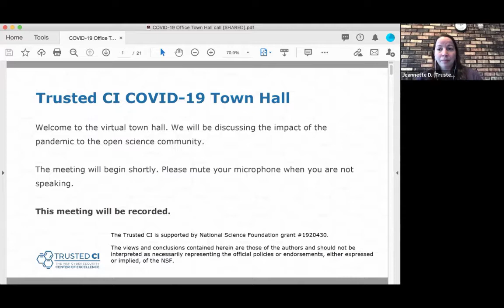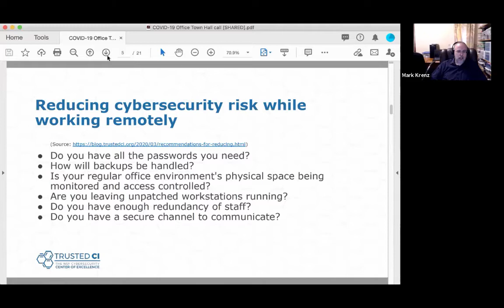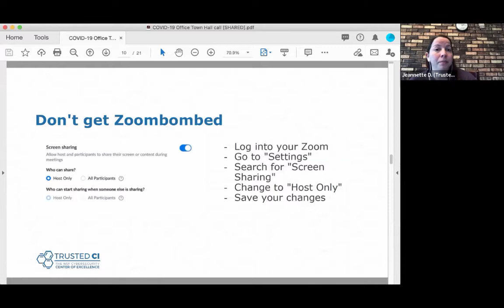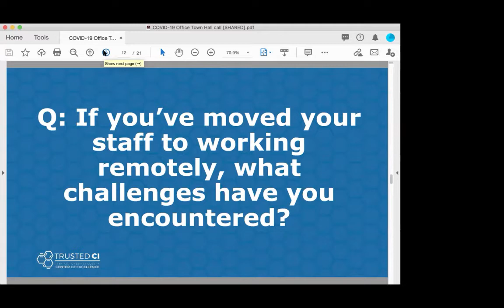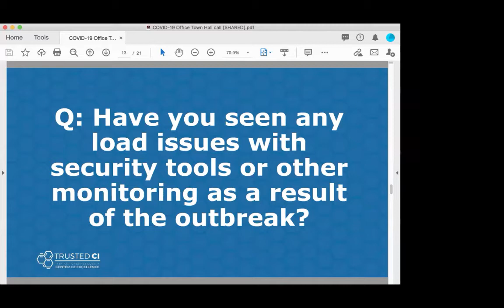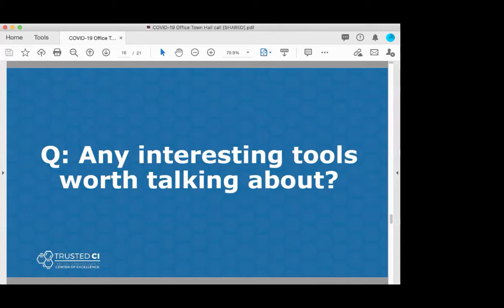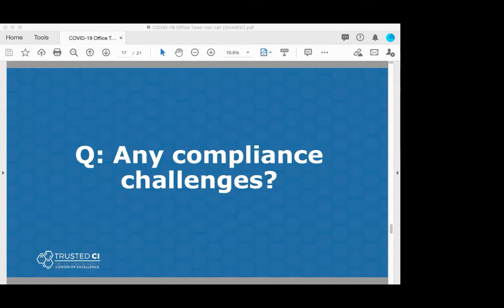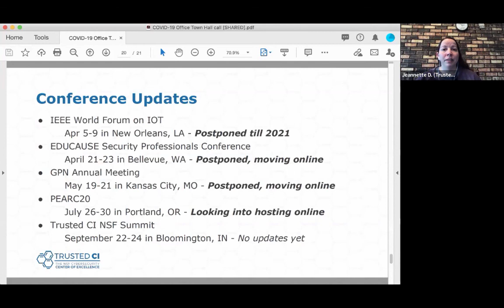Trusted CI COVID-19 Town Hall - March 24, 2020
Abstract: Trusted CI is holding a Virtual Town Hall on Tuesday March 24th at 3pm Eastern to discuss the impact of COVID-19 on the NSF open science community. We recently posted a blog discussing recommendations for reducing cybersecurity risk while working remotely and protecting regulated data during the COVID-19 outbreak. In collaboration with NSF CI CoE Pilot and SGCI, we are also offering priority help to projects tackling COVID-19. The purpose of this Town Hall  is to review Trusted CI resources and recommendations, share what institutions are currently doing, and discuss your concerns. This Town Hall will be recorded.